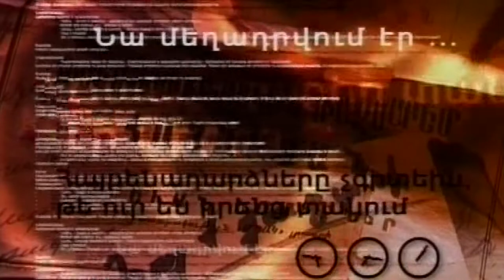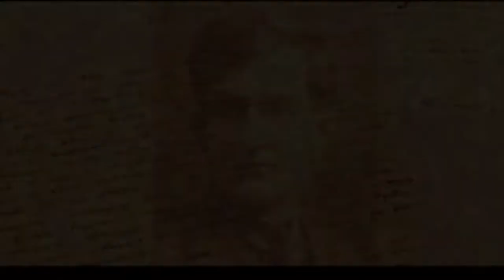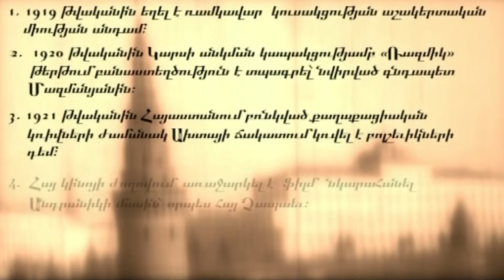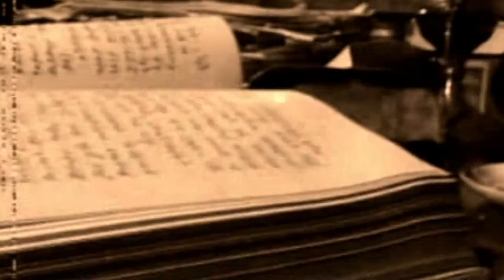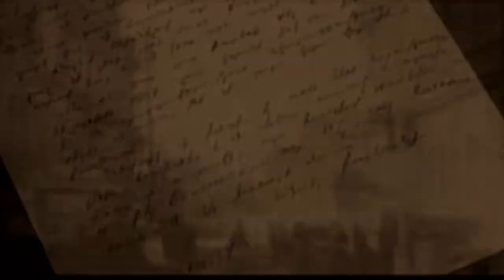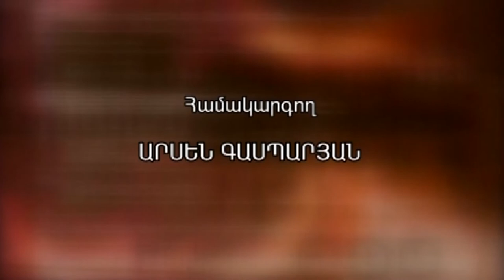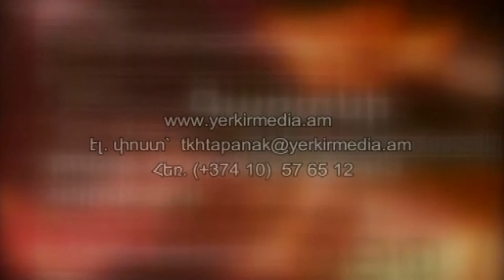ԳԱՂՏՆԻ ԹՂԹԱՊԱՆԱԿ.ՆԱԻՐԻ ԶԱՐՅԱՆ ԵՐԿՐՈՐԴ ԿՅԱՆՔ/SECRET FOLDER.NAIRI ZARYAN SECOND LIFE